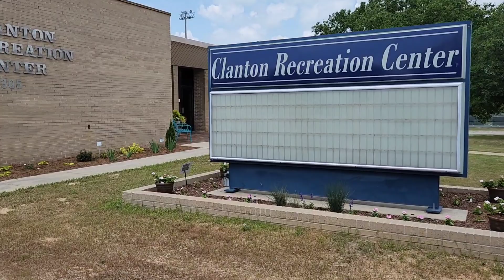Did this place actually have fish?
We take a quick trip to the city park and see if there are any fish!